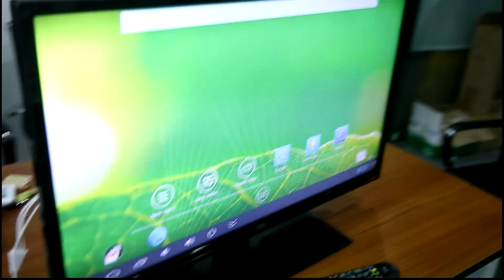MK812 Connect Android Mini PC to TV via RCA AV cable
MK812 Android Mini PC has both of AV and HDMI outputs available. 1pc white color high quality AV cable ship with MK812 mini pc. You can use AV cable to make your old TV smarter in 20 seconds. Learn more information about MK812 mini pc in